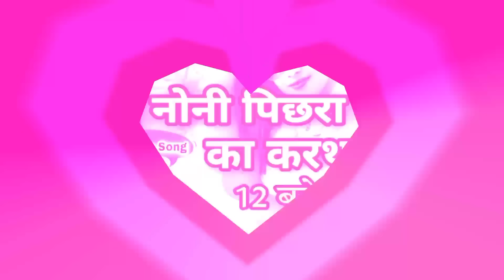नेगे नोनी पिछरा में का करथस//12बजे राती काके जोहथस/Singer-Jimdar Dewangan,Sita Rani..❤️🌺💓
SKR MUSIC PRATAPPUR SEMRA KALA

Agar Aap Chhattisgarhi Nagpuri Bhojpuri Karma Dadariya Suaa dadriya  Chhattisgarhi Nagpuri Bol Bam Hindi Jas Geet sunna Pasand Karte Hain To Plz hamare channel skr  music Pratappur  ko subscribe Jarur Karen

Singer-Jimdat Dewangan ,Sita Rani,

Director- Sandeep surwala

Recordist - Suresh Rajak

Producer- Suday singh

Cooperation - Manilal

हमारे चैनल के कोई भी गीत या वीडियो को कॉपी
करना सख्त मना है dj mix या सिम्पल अप
अपने चैनल में डालता है तो
उसे कानूनी कार्यवाही हो सकती है!

हमारे SKR Music Pratappur चैनल की कोई भी गाना कॉपी करना सख्त मना है
and Bina permission ke DJ mixing karke channel mein upload karna Shakth  Manaa hai anyatha kanuni kaarvayi bhi ki ja sakti
hai
Dhanyawad.